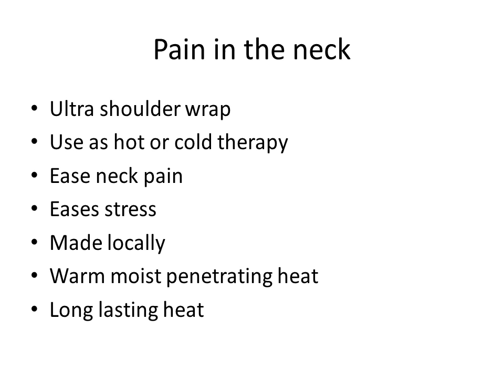Pain in the neck - Shoulder wrap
Pain in the neck.
Warm Buddy ultra shoulder wrap will ease your pain in the neck fast & naturally.
The best shoulder pain heated neck wrap, also used for stress and tension relief.
People who suffer from a pain in the neck rely on our shoulder wrap to ease these aches and pains naturally

Shoulder & pain in the neck relief

The ultimate shoulder wrap! A perfect combination of moist heat,
aromatherapy and acupressure relaxes shoulder, neck and upper back muscles and shoulder pain.

Use for work or at home

Wear it around the house, at work if you have a crick in the neck while using the computer or driving to work, perfect to reduce stress and get those knots out of your neck, shoulder and your lower neck.

Approved medical device
This is an approved medical device to help relieve stiff neck pain, pains and stress.

This all natural stress relief wrap penetrates deep into muscles to dissolve stress and soothe aches, moist heat therapy  can even help diminish tension headaches.

Fast stiff neck pain relief in Vancouver BC